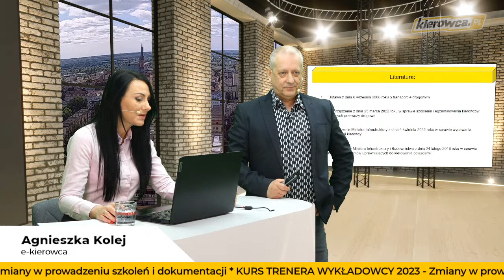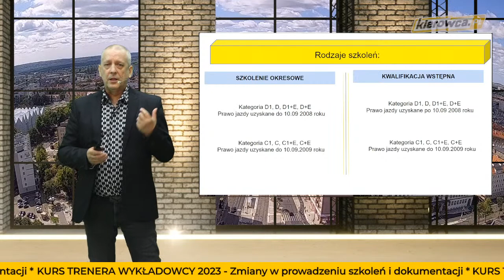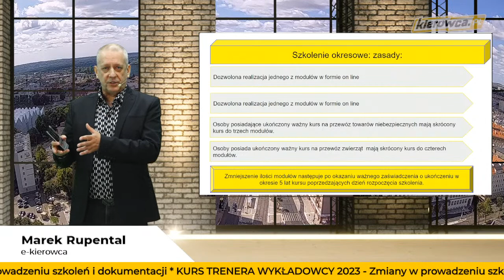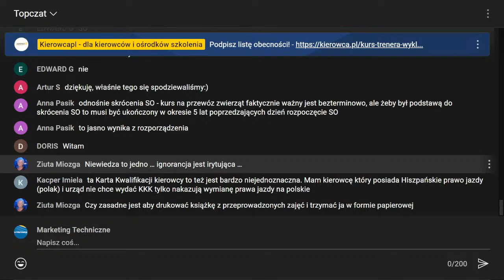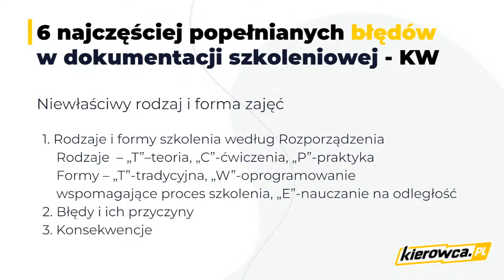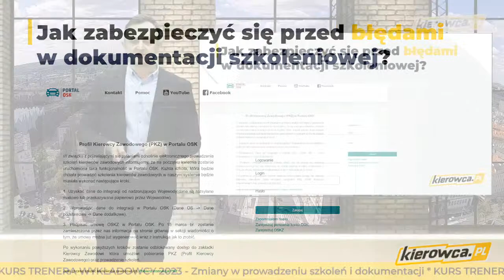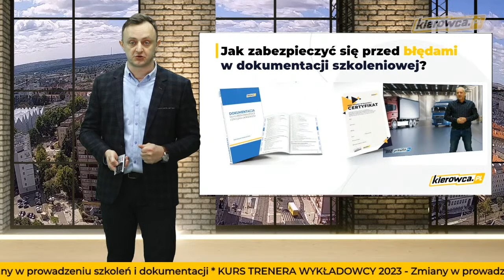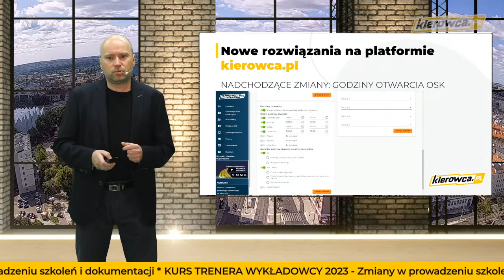KURS TRENERA WYKŁADOWCY 2023- LIVE 5.04.2023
Podczas szkolenia zostaną omówione istotne zmiany wpływające na prowadzenie szkoleń i dokumentacji. Otrzymasz praktyczne wskazówki, które ochronią Cię przed ryzykiem popełnienia błędów.

Kurs składa się z 4 bloków tematycznych:

👉Omówienie aktualnie obowiązujących przepisów dot. szkoleń kierowców zawodowych- Marek Rupental
👉 6 najczęściej popełnianych błędów w dokumentacji szkoleniowej- Marek Ilkiewicz
👉Jak zabezpieczyć się przed błędami w dokumentacji?- Tomasz Kukuła
👉Nowe rozwiązania w panelu kierowca.pl- Jakub Witasik

💰Czy to kosztuje? Ty decydujesz!
Uczestnictwo w kursie jest darmowe. To Ty zdecydujesz, czy potrzebujesz Certyfikatu Trenera Wykładowcy, który wydajemy po zakończonym szkoleniu.

𝘾𝙚𝙧𝙩𝙮𝙛𝙞𝙠𝙖𝙩 𝙏𝙧𝙚𝙣𝙚𝙧𝙖 𝙒𝙮𝙠ł𝙖𝙙𝙤𝙬𝙘𝙮 – jest potwierdzeniem posiadania niezbędnej wiedzy zapewniającej przeprowadzenie szkoleń zgodnie z obowiązującymi przepisami.